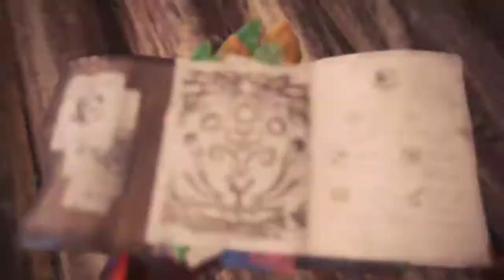Monster Hunter World 絢輝龍前置任務尋找足跡